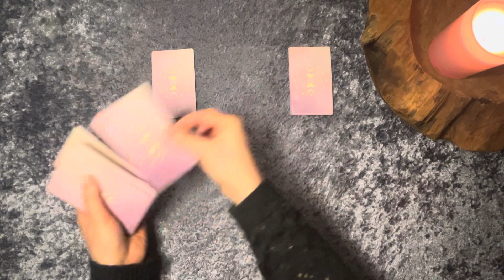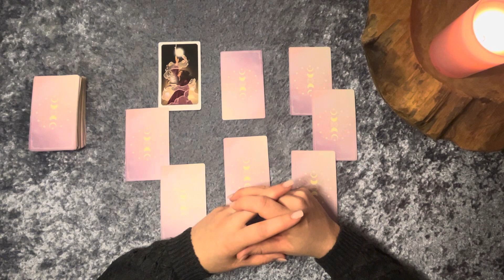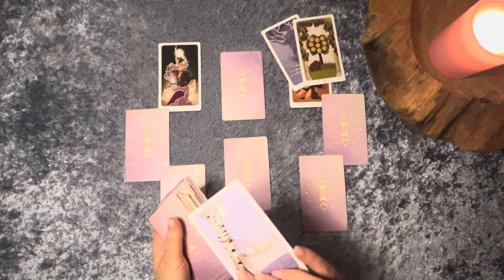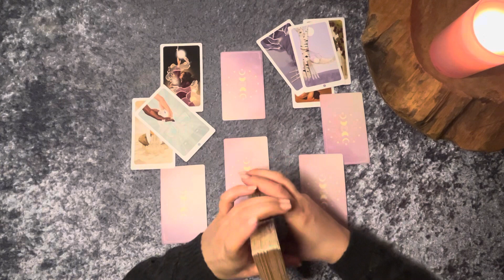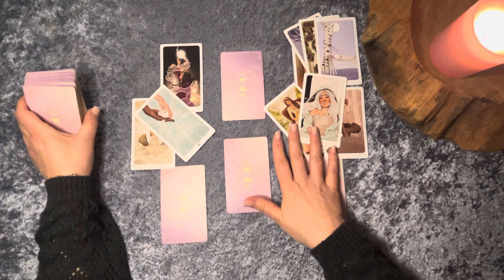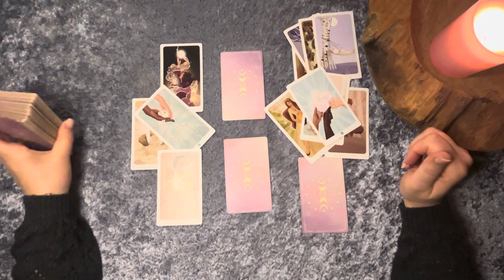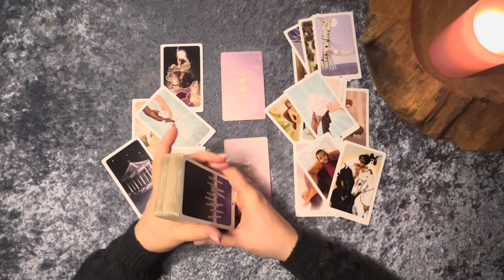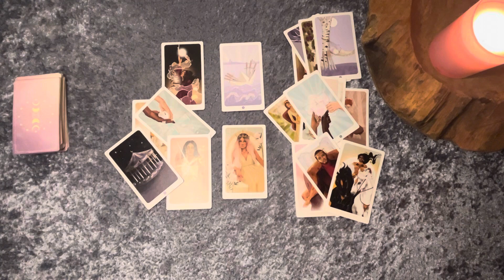Fische ♓️ Du & Dein Gegenüber ( zeitlose Tarotbotschaft)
Für eine große Video Legung beträgt der Energieausgleich 35€, Du erhältst einen Link zu Deinem nur Dir zugänglichen YouTube Video💫